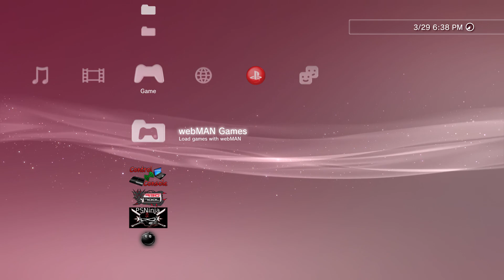How to Disable Syscalls and Clear CFW History [PS3-CFW/TUT] | 2022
★ Notes ★
➤ This was done on Rebug 4.70.1 D-REX. (Works on Other CFW's as long as COBRA and webMAN are Enabled)
➤ You have to Enable COBRA/webMAN through Rebug Toolbox in order to do the Button Combo. (Click on the ℹ️ icon to Check it out)
➤ I provided a Download Link down below for PSNinja and a Link of the Official Website for PS3 Homebrew. (Works on Any CEX/DEX CFW)
➤ Follow what I do in this Video and you'll be good to go, but make sure that you always do this before you Sign In or Play Online.
➤ This is what you should do after Launching a Homebrew App/.PKG File and before Signing In.
➤ There's always a chance of Account/Console Bans happening. Don't believe, if Others are saying that it can't. It really depends on what you're doing. One mistake can lead to this happening, so try to be very cautious as possible.

- їмpцlšє моdz ✘